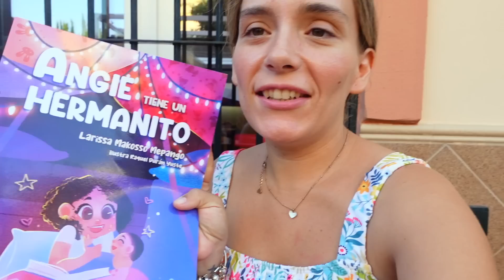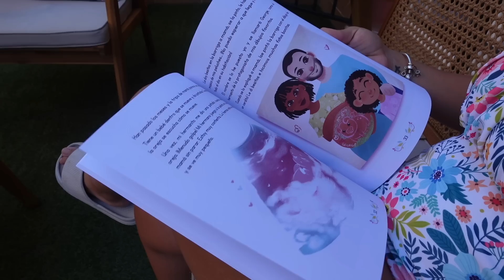SUMMERVLOG 22 ☀️ NUEVAS NOTICIAS MÉDICAS sobre BRUNO 👶 + UN DÍA COMIENDO POCO SALUDABLE 😰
❤ L I N K S:

Lunes, Miércoles y Viernes a las 16:00h.

I N S T A G R A M :

Cuenta personal - @anaispaguilar

Cuenta familiar: @simplyfamilyvlog

❤ S O B R E   M Í:

Hola! Somos Anaís, Javi, Leo y Bruno, una familia malagueña que comparte su día a día, rutinas, viajes, compras, y muchas cosas más!

C Á M A R A   V Í  D E O S : Sony ZV1BDI.EU
C Á M A R A   F O T O S : Iphone 12 PRO MAX
O R D E N A D O R : Macbook PRO
E D I T O R  D E  V Í D E O : IMovie
M Ú S I C A : Youtube Audio Libary